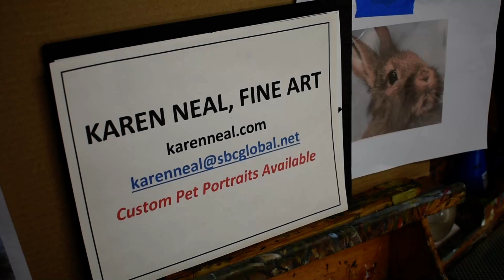Long Haired Hare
Painting a Bunny Portrait.  Sorry my camera only allowed 20 minutes. The Thumbnail Photo is the finished rabbit.    I will work on seeing how I can do a longer video . Karen Neal.  karenneal.com